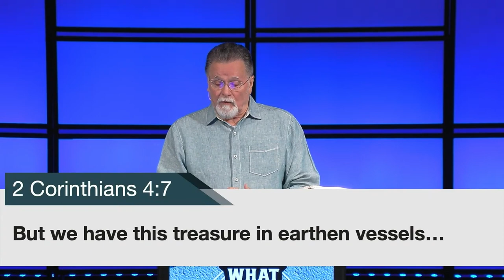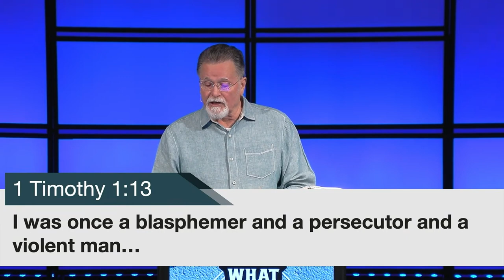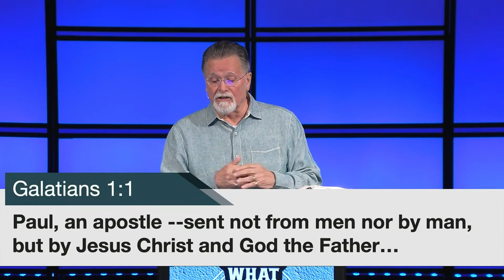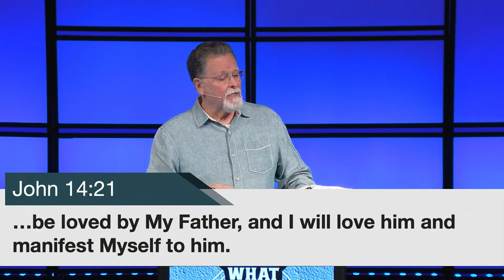Acts 9:10-22 | What Should I Do? Preach Christ! | 9.3.2023